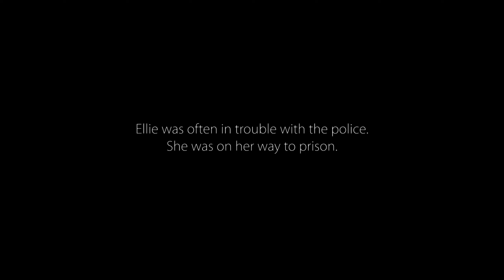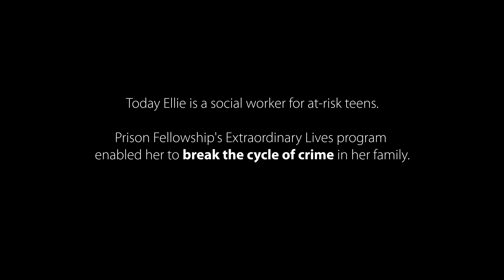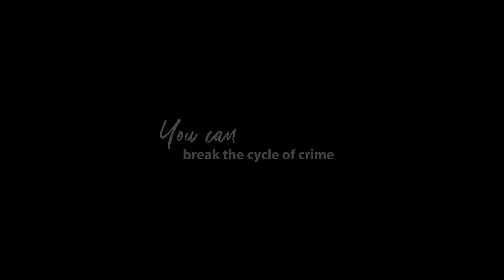Break the Cycle | Extraordinary Lives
Discover the story of how Prison Fellowship Australia impacts the lives of prisoner's children through the Extraordinary Lives program, and breaks the cycle of crime.